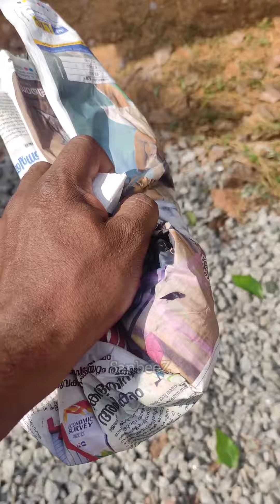തലമുടി കാട്പോലെ തഴച്ചുവളരാൻ 107 വയസ്സുള്ള അമ്മാമ്മയുടെ അത്ഭുതപച്ചിലക്കൂട്ട് 😱🔥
107 വയസ്സ് ഉണ്ടായിരുന്ന ഞങ്ങളുടെ അമ്മാമ പറഞ്ഞുതന്നതും വർഷങ്ങളായി ഞങ്ങളെല്ലാം ഉപയോഗിച്ച് അത്ഭുതകരമായ റിസൾട്ട്‌ കിട്ടുന്നതുമായ നാച്ചുറൽ ഹെയർ ഓയിൽ ഉണ്ടാക്കുന്ന വിധം
 ചേരുവകൾ
 വെളിച്ചെണ്ണ
 ചെമ്പരത്തിപ്പൂവ്
 ചെമ്പരത്തി ഇല
 കറിവേപ്പില
 കറ്റാർവാഴ
 താളിയില
 മൈലാഞ്ചി ഇല
 തുളസിയില
 ഉള്ളി
 ഉണ്ടാക്കുന്ന വിധം

 വീഡിയോയിൽ ഉണ്ട് 🥰😍🙏
 natural hair oil making in Kerala